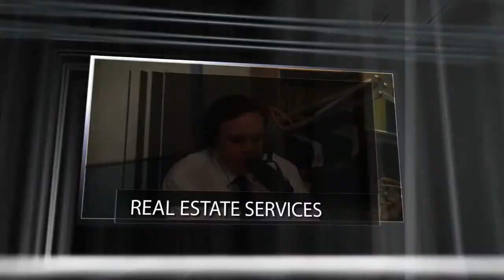Scott Humphries- Managing Broker Coldwell Banker Residential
The second guest featured on the JMRES was Scott Humphries, the new Managing Broker at South Tampa's Coldwell Banker Residential. Scott will enlighten us with the many advantages that Coldwell Banker has in the Tampa Bay Marketplace.